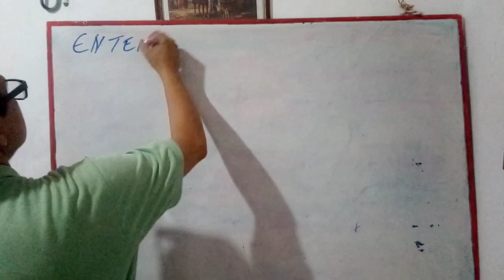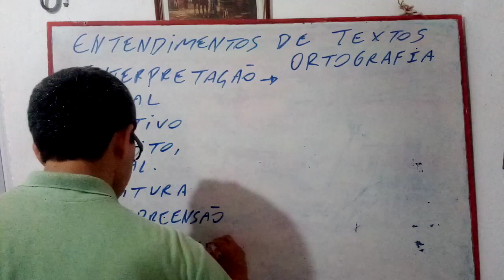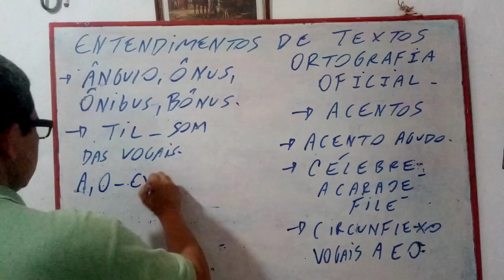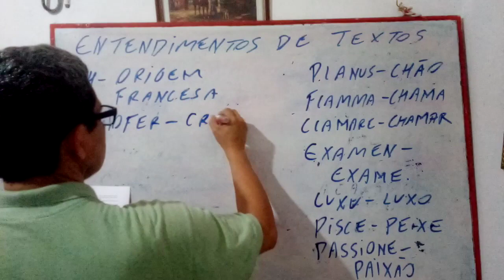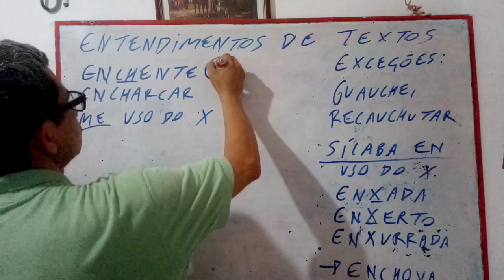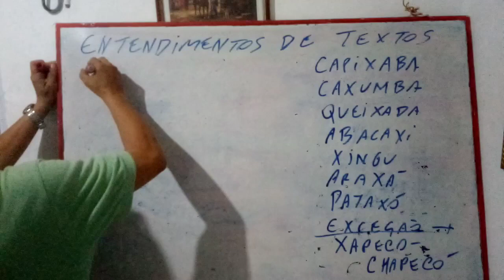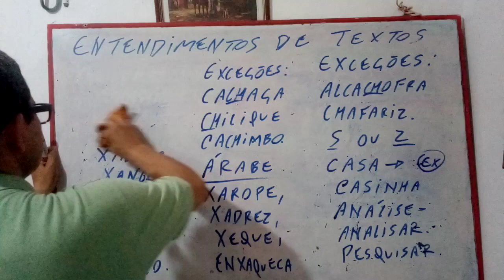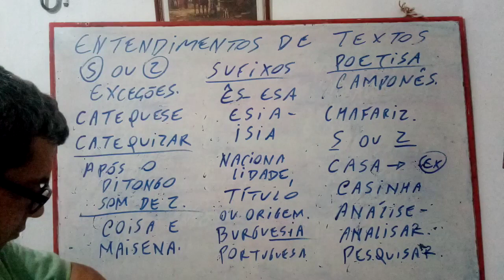Curso de Lingua Portuguesa para concursos - Aula 8 - Ortografia Oficial Veja aulas no canal.